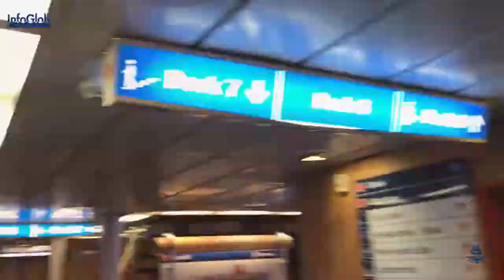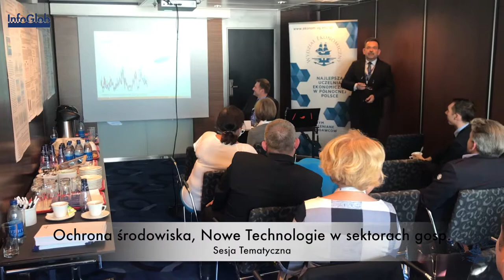Konferencja InfoGlob 2017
Relacja reportażowa z konferencji naukowej InfoGlob 2017 na Promie Stena Spirit na trasie Gdynia  - Karlskrona - Gdynia.
Organizator Wydział Ekonomiczny Uniwersytet Gdański, Instytut Transportu i Handlu Morskiego.
Wrzesień 2017.